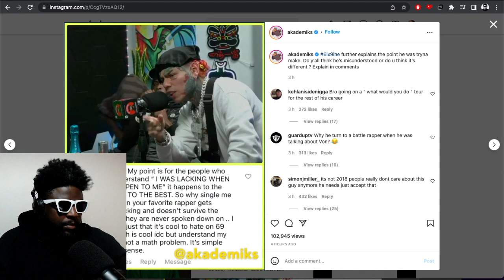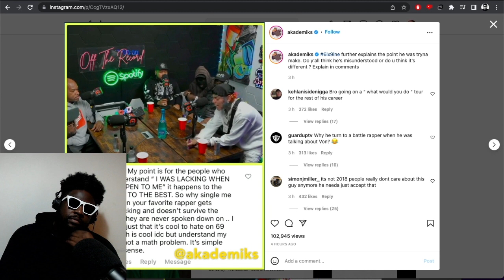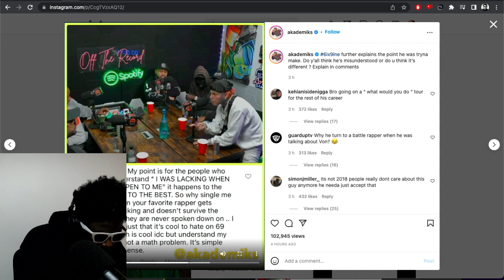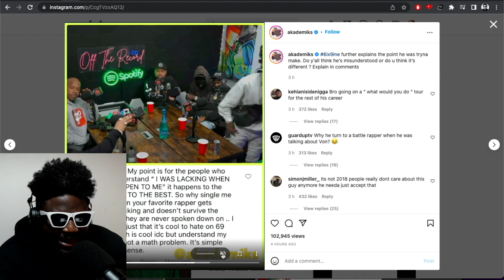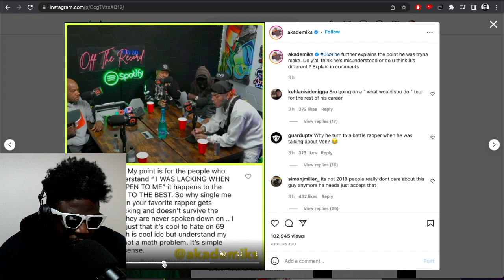Why is Tekashi 6ix9ine desperate to prove he’s a tough guy?